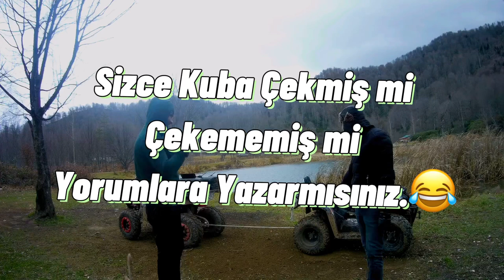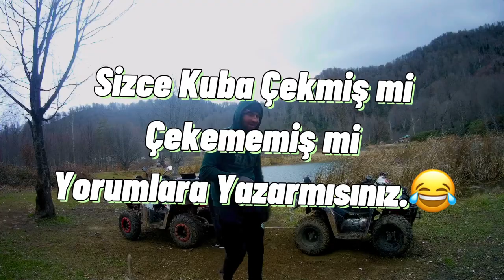Kuba mı ?(Yan Motor)Mondial mi ?(Dik Motor)Atv Tanıtım Videosu Güç Testi Birbirlerini Çektilermi?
Herkes merhabalar bugünkü videomuzda sizlere Atv motorların elimizden geldiği kadar özelliklerinden bahsetmeye çalıştık umarım izlerken.